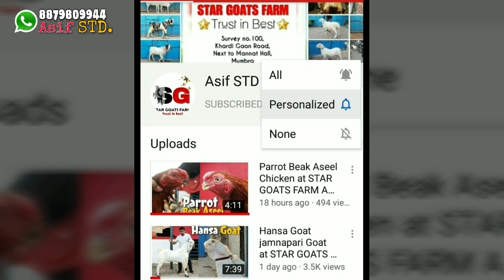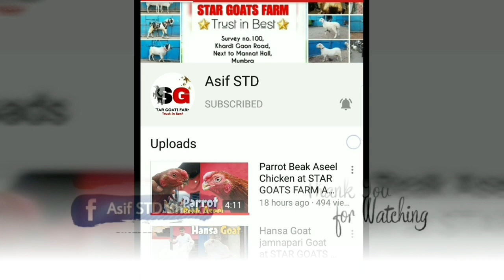Palai Result at STAR GOATS FARM Asif STD